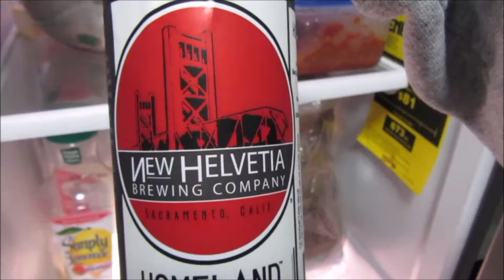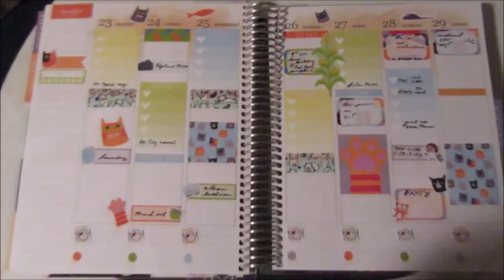VLOGTOBER DAY 21